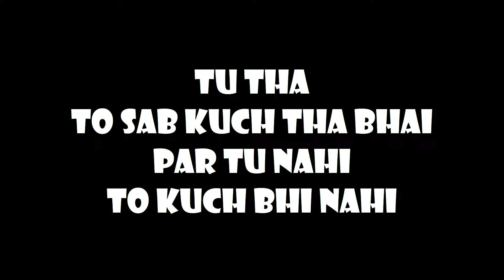Tu ThaTo Sab Kuch Tha Bhai Par Tu Nahi To Kuch Bhi Nhi